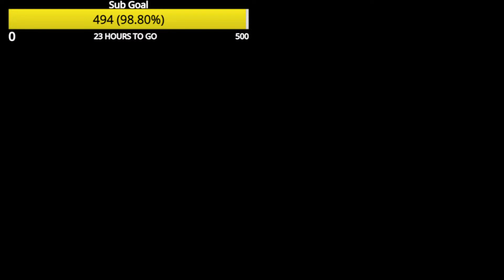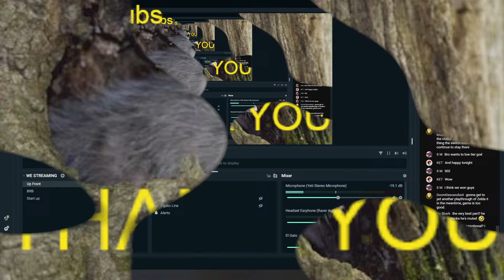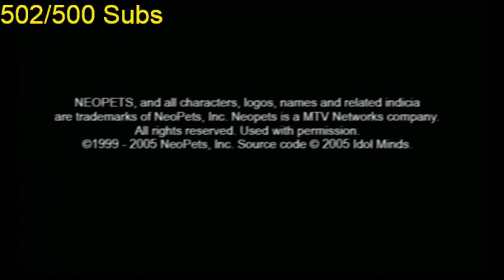Palworld: YO NEW WIFU JUST DROPPED (9) And Suffering through Darkest Fairy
When that don't work Build more gun :)
music in stream: Tatsuro Yamashita - Ride On Time But With Super Mario 64 Soundfont by: JQHN
Part 2 is Darkest Fairy